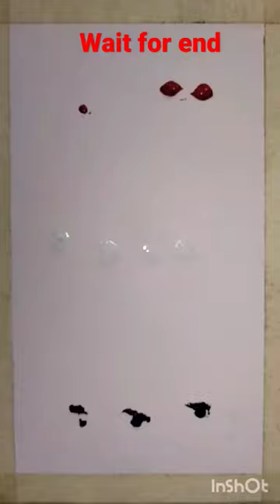Indian army painting.Independence bay. republic day painting 🇳🇪🪖